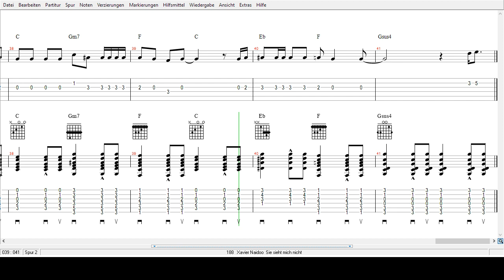Xavier Naidoo - Sie sieht mich nicht - Tabs